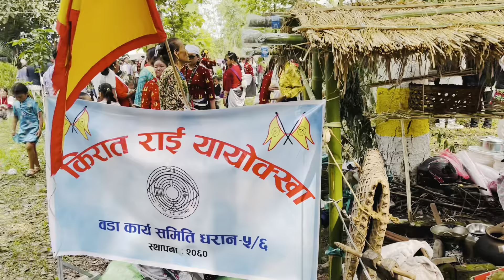भयाे साकेला 😘😘😘😘😘sunitabayung Rai#new vlogs #